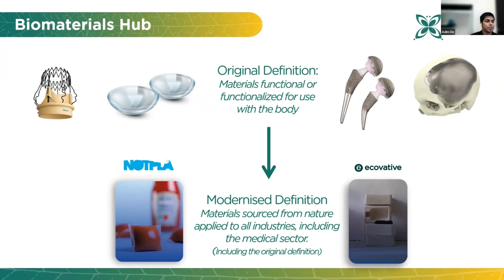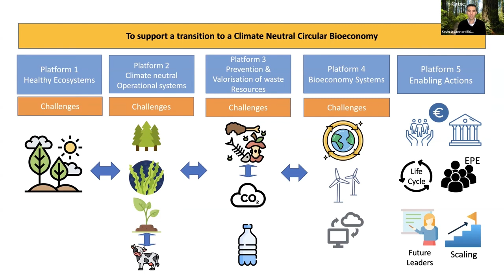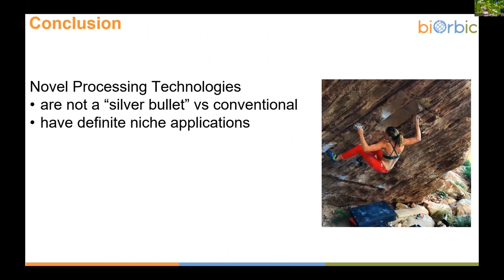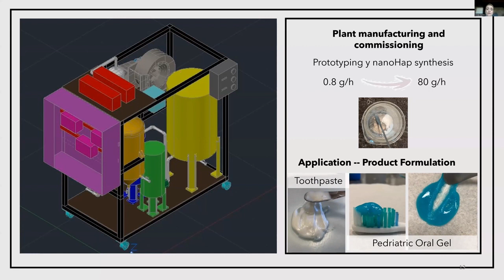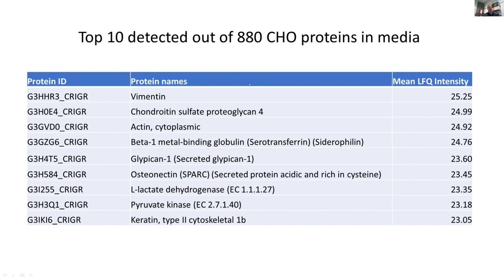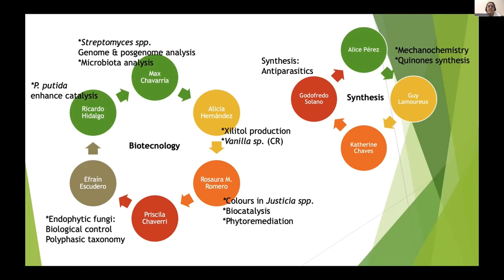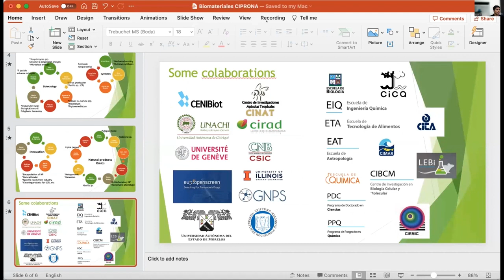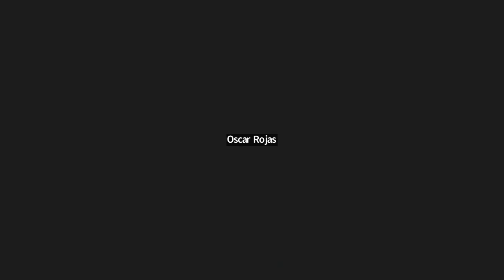International Webinar: Bio-Encounter Ireland – Costa Rica – Session 2: Bioprocessing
The Costa Rica Biomaterials Hub from CINDE and Ireland's BiOrbic consortium organized their inaugural Bio-Encounter webinar between Ireland and Costa Rica. Twelve experts featured in three engaging sessions showcased the scientific advancements in bioplastics/biopackaging, bioprocessing, and algae/microalgae.

The speakers explored various avenues of bio-processing technologies including how to tackle food waste challenges, new biomedical applications and reutilising spent cultured media.

This successful event was established as a platform for the researchers in the hopes of cultivating research partnerships between the two nations, specifically in the realm of Circular Bioeconomy.

The next steps will focus on facilitating introductions and scouting further opportunities between researchers from both countries to explore potential collaborations. We are committed towards connecting like-minded individuals with each other to further promote innovation and growth in this sector.